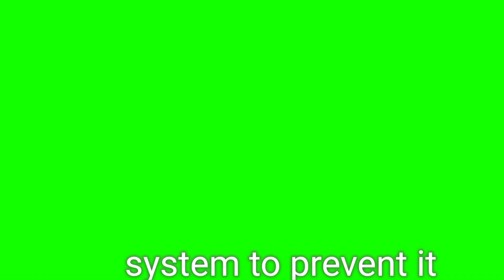THE CAR BRAKE| THIS WILL CHANGE YOUR PERSPECTIVE ABOUT LIFE. @bolawaberacha@TonyRobbinsLive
Every car comes with a braking system,no matter how sophisticated ,expensive, beautiful or ugly,. if we can learn from the car brake ,life will be more enjoyable to live.

Watch and comment if you found this useful.